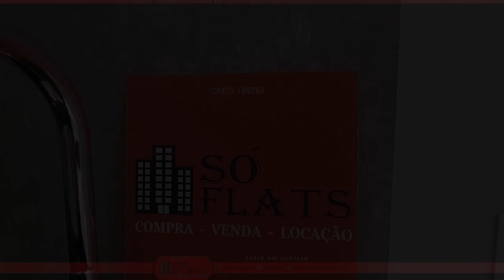Brooklin Studios, apartamento disponível com 22m² e 1 dormitório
Brooklin Studios

Cod: 49962

O mais novo conceito de empreendimento em São Paulo, Brooklin Studios, localizado na Av. Roque Petroni Jr, prox a Av. Santo Amaro e ao Metrô Brooklin.

No Brooklyn Studios você tem o privilégio de ter um metrô em casa. A apenas 60 metros da estação Brooklin do Metrô, ele tem studios de 22 m² com design exclusivo na arquitetura e nas áreas comuns. Unidades com fechadura eletrônica, lazer e comodidade sob medida, além de diferenciais exclusivos Setin que fazem a sua vida muito mais prática, moderna e confortável. Próximo à Berrini, ele se mostra uma ótima oportunidade de investimento.

Características do condomínio
LAVANDERIA
PORTARIA BLINDADA
BICICLETÁRIO
SERVIÇOS PAY-PER-USE
SALA DE DELIVERY
FITNESS
SALÃO DE FESTAS
FECHADURA ELETRÔNICA
WI-FI NAS ÁREAS COMUNS
PREVISÃO PARA AR-CONDICIONADO
CONFORTO ACÚSTICO
TORNEIRAS MONOCOMANDO NO BANHO
TOMADAS USB NAS SUÍTES
HALL SOCIAL